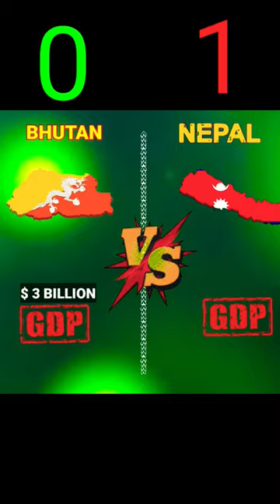Bhutan vs Nepal bhutan vs nepal ||full comparison video nepal vs bhutan